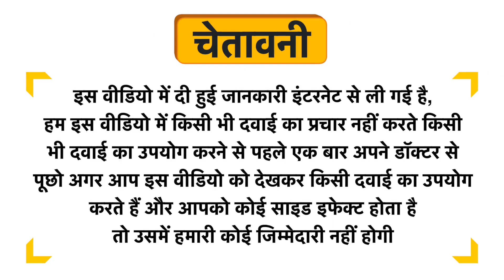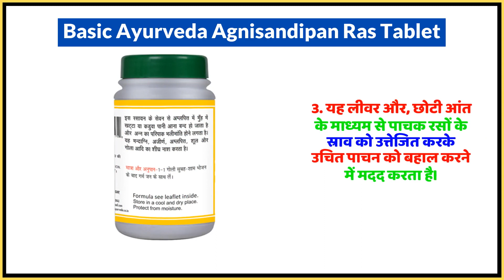Basic Ayurveda Agnisandipan Ras Tablet Uses in Hindi | Side Effects | Dose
Basic Ayurveda Agnisandipan Ras Tablet Uses in Hindi | Benefits | Side Effects | Dose